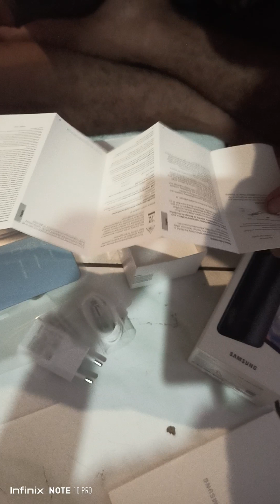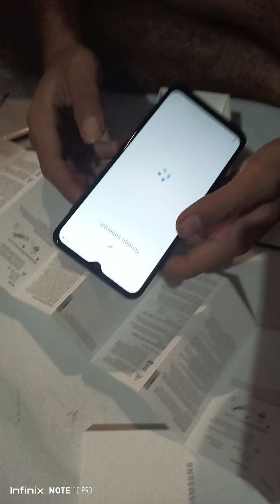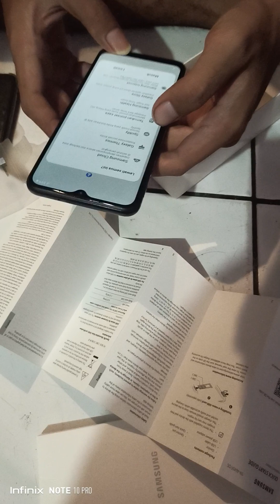unboxing samsung galaxy a04 with dion erlangga